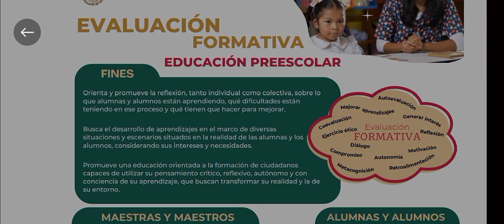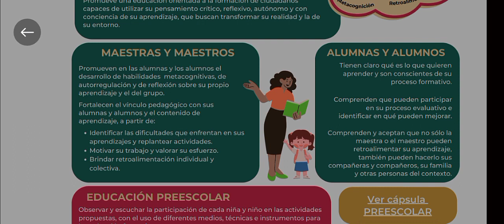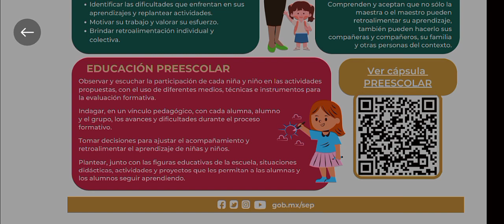Evaluación Formativa | Educación Preescolar | Anexo 3 del CTE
El profesor Alejandro López comparte el contenido del Anexo 3 de la Tercera Sesión Ordinaria del Consejo Técnico Escolar...